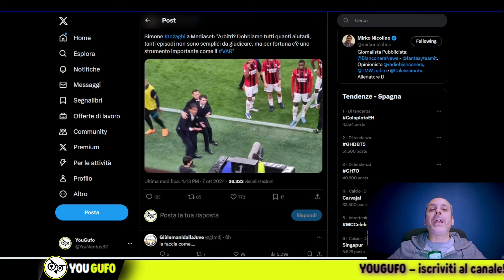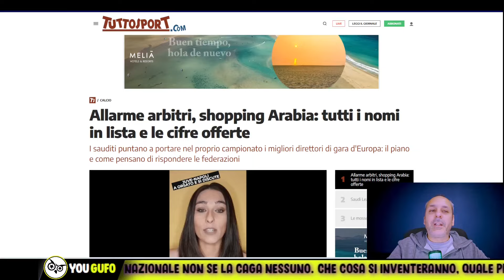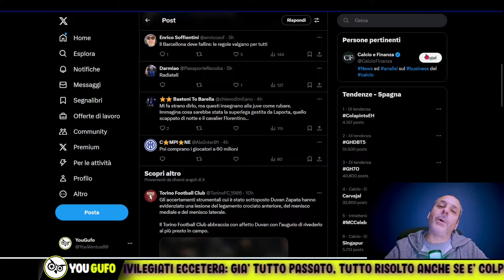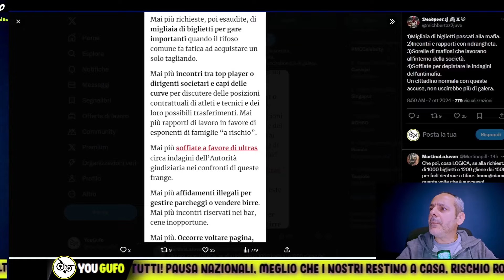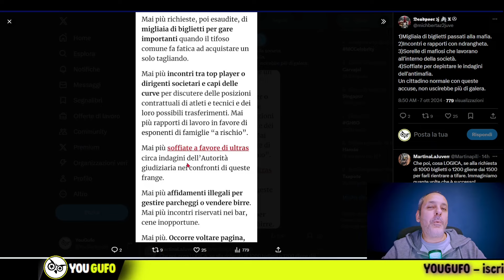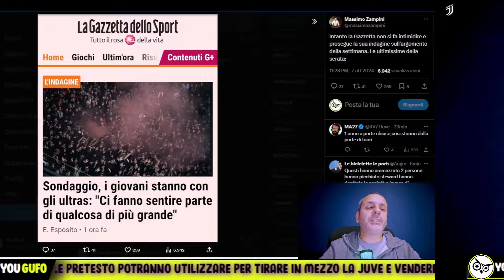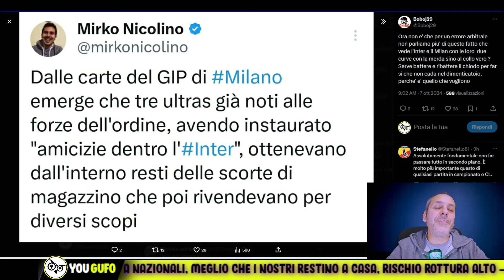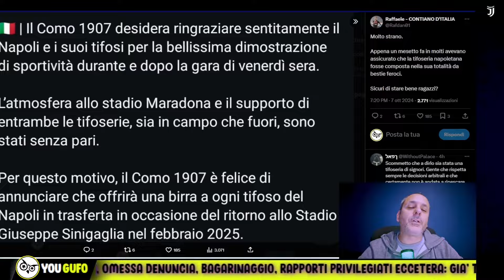ENNESIMO DELIRIO SOTTO AL VESUVIO, SI VANTANO DI TUTTO. CERTO CHE I CARTONATI...